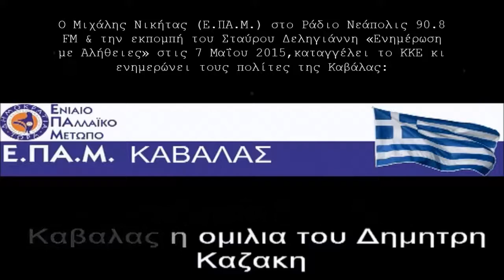Πανικός έπιασε τα «ποντίκια» στην Καβάλα λόγω της ομίλιας του Δ.Καζάκη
Περίεργες «διεργασίες» και αριστοτεχνικές κωλοτούμπες που φτάνουν στα όρια της προβοκάτσιας καταγγέλει στο Ράδιο Νεάπολις 90.8 FM της Καβάλας και στην εκπομπή του Σταύρου Δεληγιάννη «Ενημέρωση με Αλήθειες», ο τομεάρχης Ανατολικής Μακεδονίας και Θράκης του Ε.ΠΑ.Μ. Μιχάλης Νικήτας, σε σχέση με την ομιλία-εκδήλωση που διοργανώνει το τοπικό Ε.ΠΑ.Μ. στην πόλη, το Σάββατο 9 Μαΐου 2015, στην πλατεία Ελευθερίας (και όχι στην πλατεία Καπνεργάτη όπως αρχικώς είχε συμφωνηθεί), στις 19:00 το απόγευμα, με βασικό ομιλητή τον οικονομολόγο-αναλυτή, ιδρυτικό μέλος και ηγέτη του Ε.ΠΑ.Μ. Δημήτρη Καζάκη.